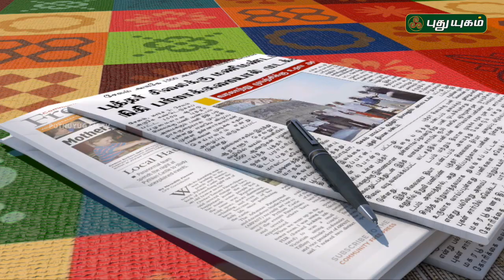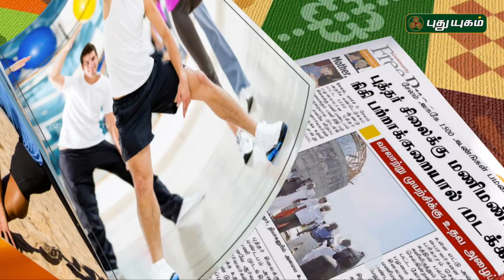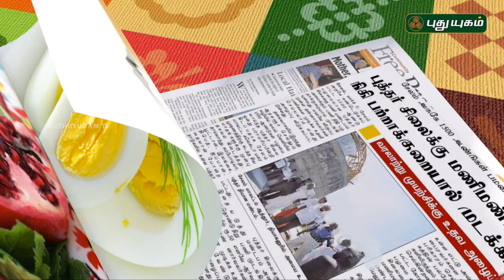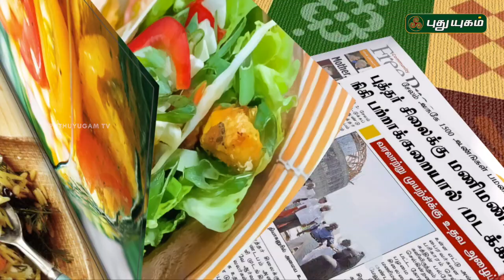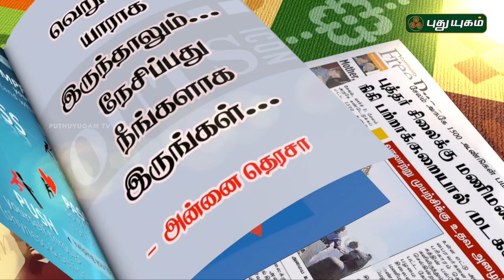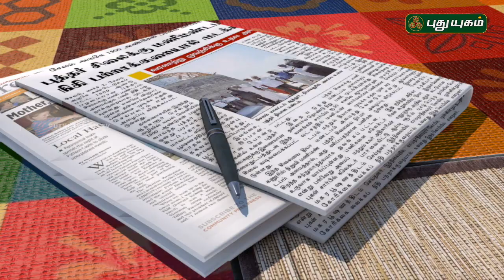Good Morning Tamizha | 09/02/2017 | PUTHUYUGAM TV